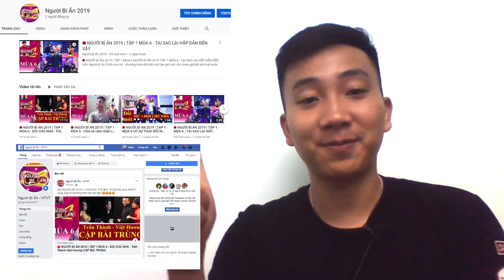🔴 NGƯỜI BÍ ẨN 2019 TẬP 1 MÙA 6 - LỘ DIỆN ĐỘI KHÁCH LÀ 2 HOA HẬU HOÀN VŨ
Người bí ẩn (Odd one in) - chương trình đã thổi một làn gió mới cho khán giả bởi tính hài hước cũng như giá trị nhân văn của nó. Chỉ với mục đích tìm kiếm, giới thiệu những gương mặt tài năng nhưng ẩn dật, chưa được nhiều người biết đến rộng rãi, có thể nói Người bí ẩn là chương trình hiếm có không thiên về tính cạnh tranh như nhiều cuộc thi hiện nay.

Hãy ủng hộ chương trình nhé!